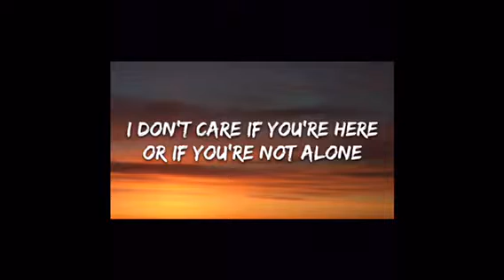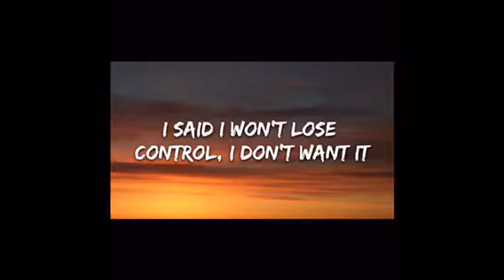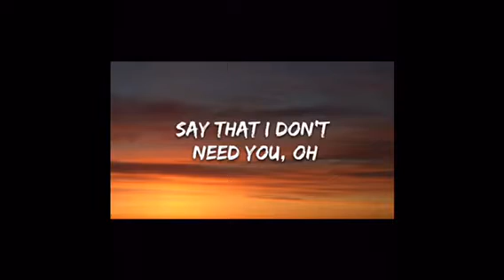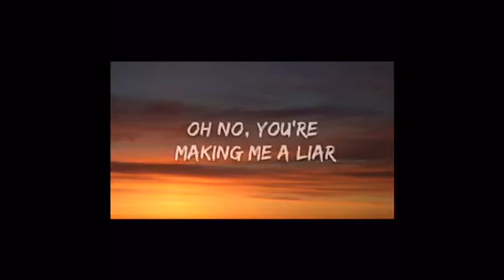Camila Cabello - Liar (Lyrics)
🎤 Lyrics: Camila Cabello - Liar
[Verse 1]
It's kinda like we didn't happen
I don't care, it's good as gone (Ah)
[Pre-Chorus]
I said I won't lose control, I don't want it (Ooh)
I said I won't get too close, but I can't stop it
[Chorus]
Oh no, there you go, making me a liar
Oh no, there I go, startin' up a fire
Oh no, no (Oh no)
Oh no, there you go, you're making me a liar
Oh no, no (Ooh)
[Verse 2]
They're watching, I feel it (Hey)
I know I shouldn't stay (Yeah, yeah)
I picture your hands on me (I think I wanna let it happen)
But what if, you kiss me? (Yeah)
[Pre-Chorus]
I said I won't get too close, but I can't stop it (No)
[Chorus]
[Post-Chorus]
Oh no, no, no
Yeah, here comes trouble, no, no
Startin' up a fire
[Bridge]
I don't believe myself when I
Say that I don't need you, oh
I don't believe myself when I say it
So, don't believe me
[Chorus]
[Post-Chorus]
Yeah
Uh, yeah, yeah
Nah, yeah
'Cause my clothes are on the floor
[Outro]
Huh, huh, huh
Uh